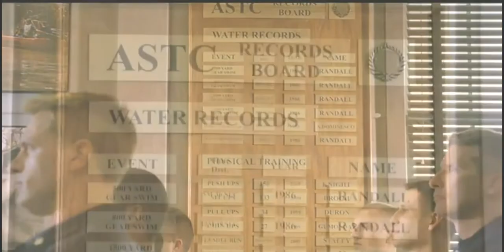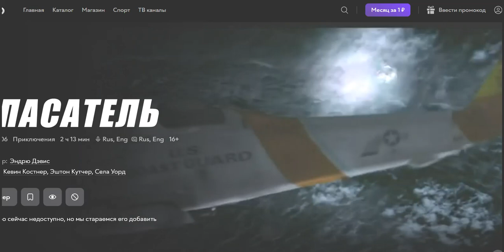Beth Hart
Music Video